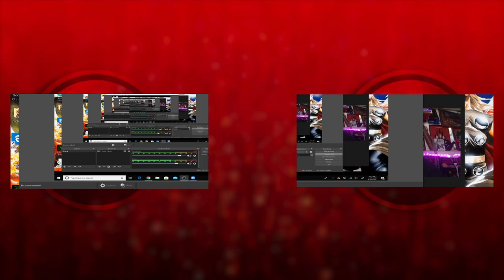Killus QMDH - Mindless Horror Podcast Episode 138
We are joined by Killus from Queen Mary's Dark Harbor to talk about his time there and what the future holds for him!